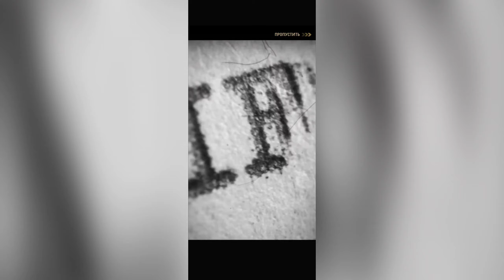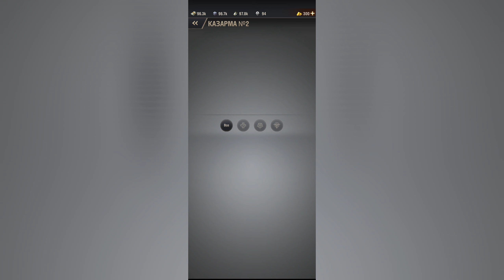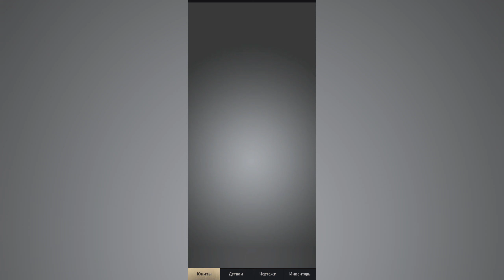Играем в Warpath/Playing Warpath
Неплохая стратегия для любителей Сommand and Сonquer.